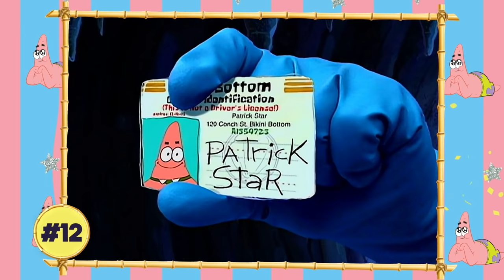Unspeakable Ranks the Best Patrick Moments EVER! ⭐️ SpongeBob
Join Unspeakable as he takes us through his rankings of the funniest and most *enigmatic* Patrick Star moments in SpongeBob SquarePants! Watch the whole episode Friday, November 12th at 7pm ET and find out which scene made it to number one!